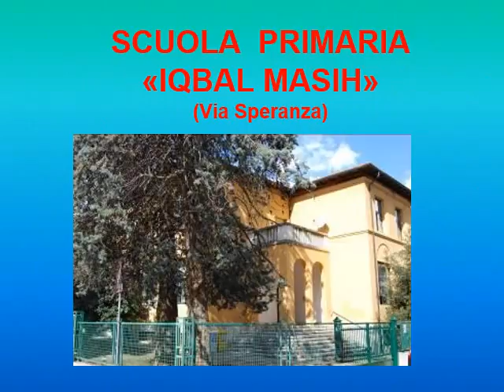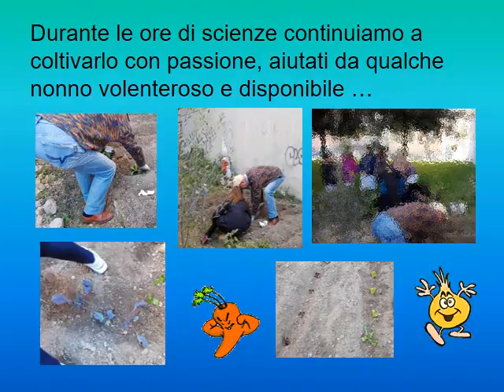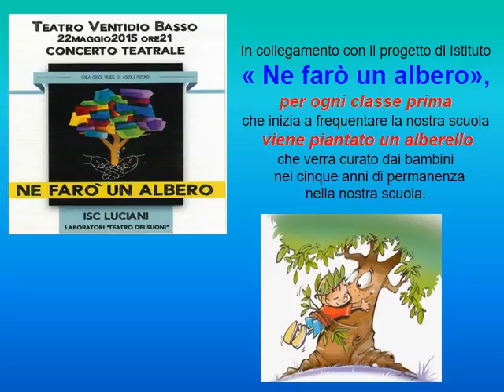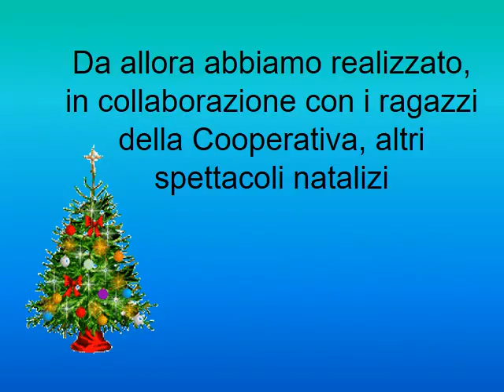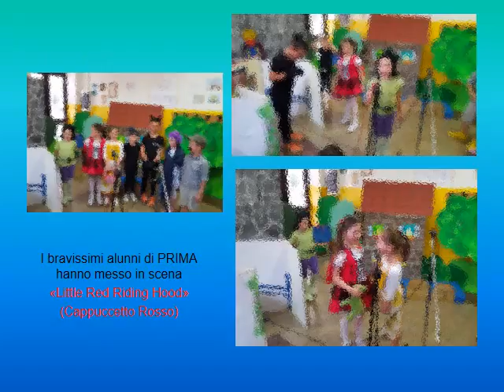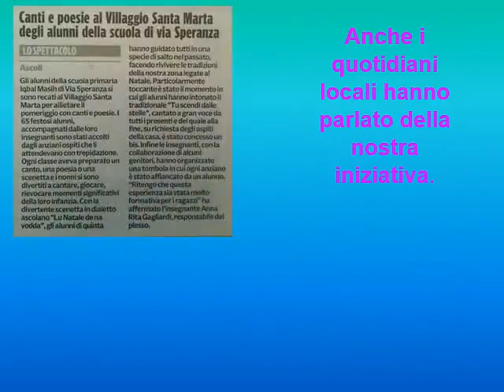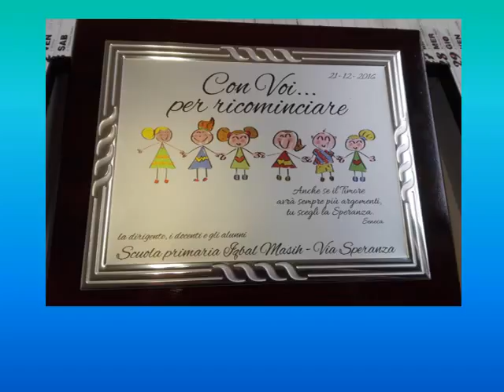Open Day 2017